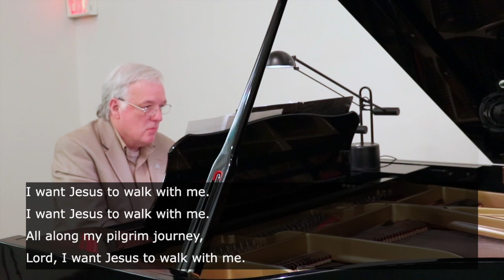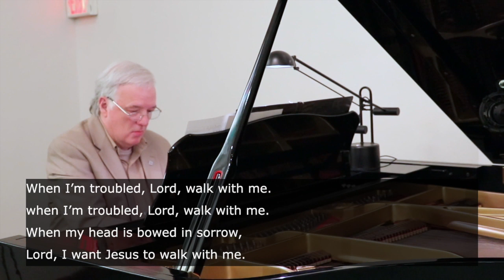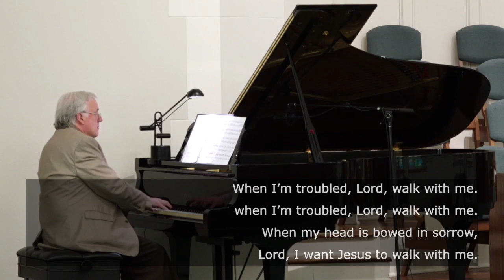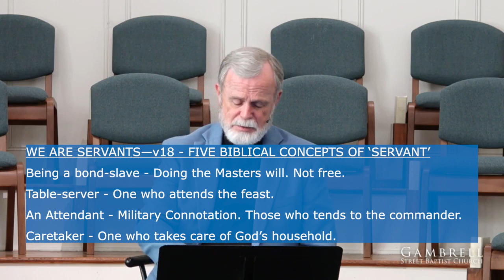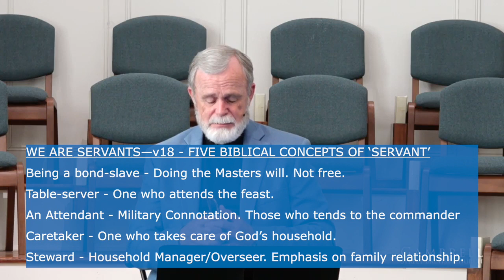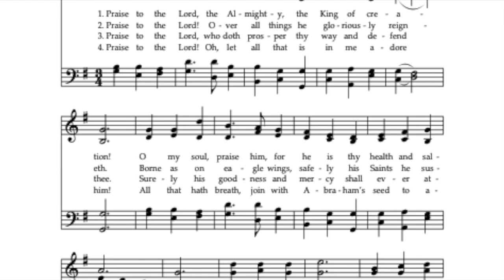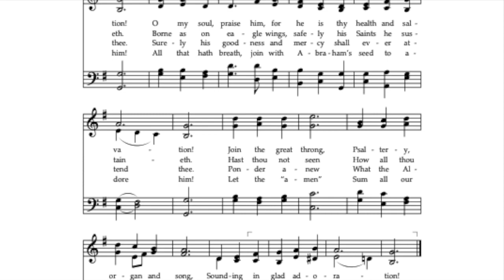THE LEGACY OF A SERVANT - 1 Peter 2:18-25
Gambrell Street Baptist Church - Preacher Dr. Spivey
Copyright streaming CCLI